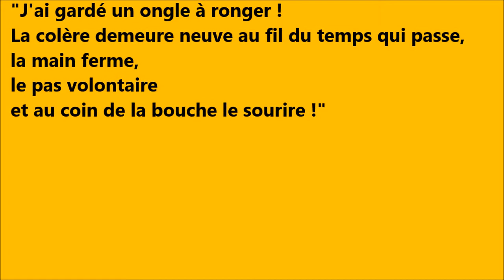"Le sourire" - O.P.A - Concert Salisquet - Impro5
Dimanche 13 juillet 2014 - L'Orchestre Poétique d'Avant-guerre - O.P.A improvise au Domaine Salisquet (Vianne)
Le sourire
Violon : solène
Guitare : Xavier
Chant : m.